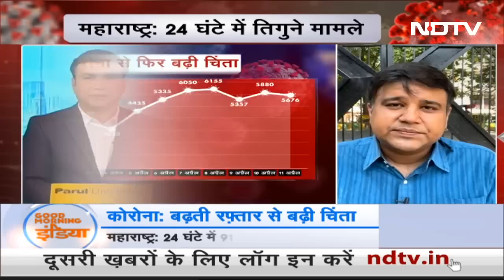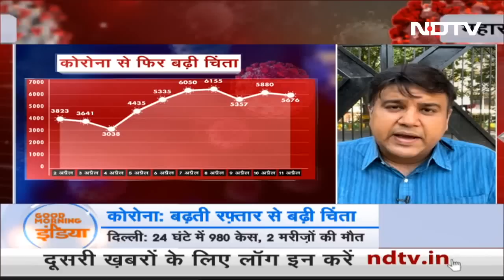देश में लगातार Coronavirus के बढ़ते मामलों ने बढ़ाई सिरदर्दी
देशभर के राज्यों में कोविड के बढ़ते मामलों ने फिर से सिरदर्दी बढ़ा दी है. नतीजतन कई राज्यों में फिर से मास्क की वापसी हो गई है.